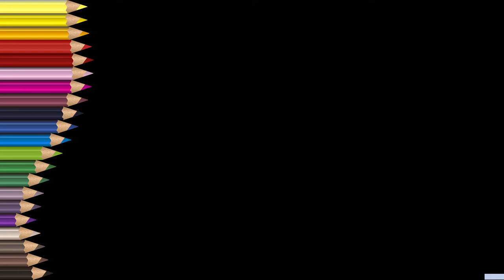#206: Oggy and the cockroach drawing easy | oggy and the cockroaches drawing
oggy and the cockroaches drawing